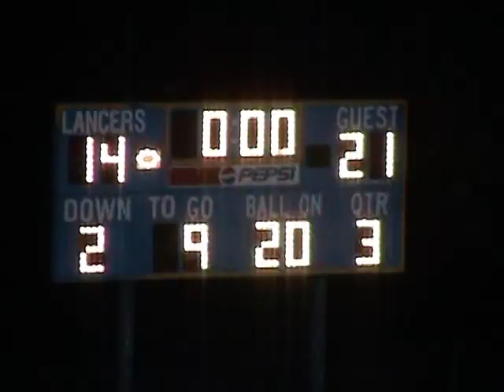BISHOP AMAT vs CRESPI FOOTBALL 2008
Bishop Amat Lancers vs Crespi 2008 Highlight